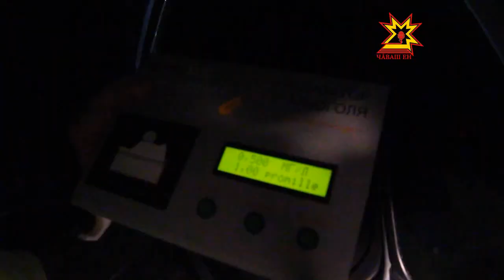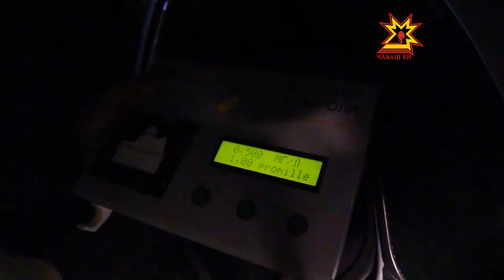Нетрезвый рейд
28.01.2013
Очередной рейд по выявлению нетрезвых водителей завершился большим уловом для блюстителей правопорядка. Только в Чебоксарах было оштрафовано более тридцати автолюбителей под шафе. Один из них скрылся с места совершённого ДТП. Но даже после задержания начал выдумывать небывалые истории.